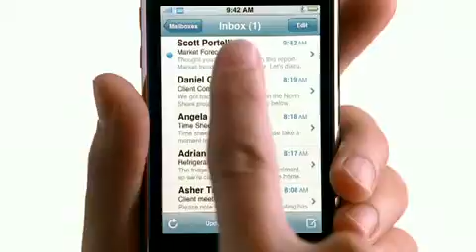iPhone 3G Australian Advertisement Work Friendly YouTube